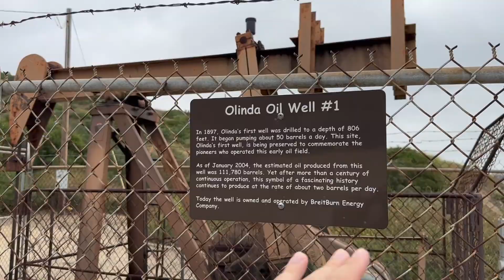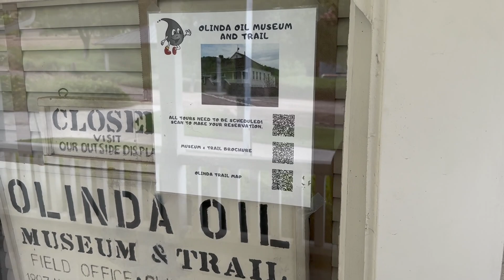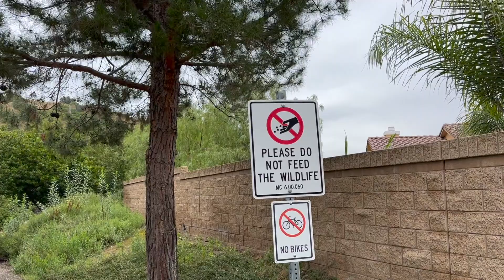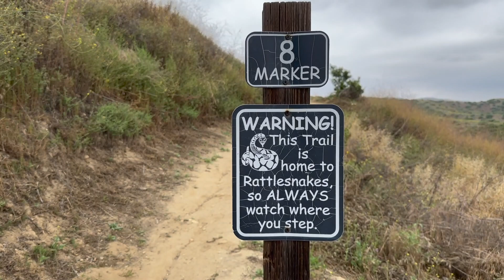Прокрутка вращения - нефть посреди апельсинов Калифорнии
На канале Балканский Бомж - новый выпуск передачи Перемотка кручения( или Прокрутка вращения?) Найдем работающую нефтяную скважину 19 века, паровые двигатели, зайчиков и жуков - все удовольствие под Лос Анджелесом и бесплатно!

ПОДДЕРЖАТЬ автора:
USDT( TRC20): TKEtG8HkF1dnqTrjYMTdZbM9YSabnF9o9z
BTC: bc1qdvdn5nrxlv0gaugzjchcp46xmez4r20q5rrskd
LTC: ltc1qy48nl6f3ln54m40fyhf8m6p7wf9xkjjp2c28yg
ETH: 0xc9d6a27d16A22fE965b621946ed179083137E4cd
DOGE: DKZrbaVE8zj6kA9PPNKQsk1LvNmLFDJYg2
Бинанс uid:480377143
Карта Альфабанк 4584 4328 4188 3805